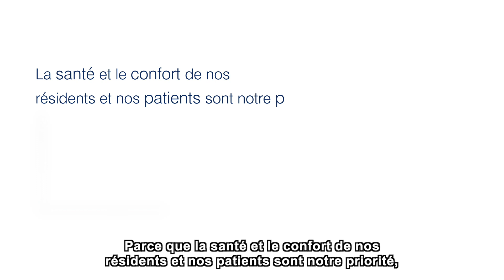ORPEA choisit Nomadeec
ORPEA adopte une solution de télémédecine du quotidien et de l’urgence pour l’ensemble de ses établissements en France (maisons de retraite, cliniques de soins de suite et psychiatriques).